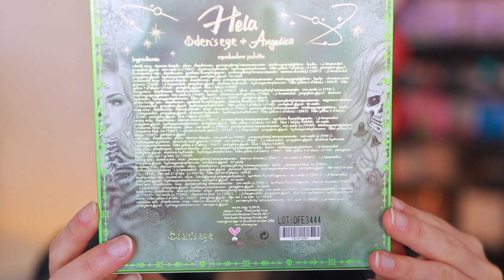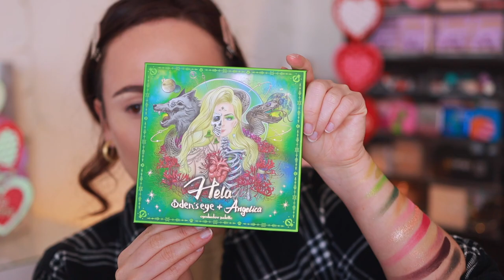ODENS EYE X ANGELICA NYQVIST HELA PALETTE!!!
ODENS EYES X ANGELICA HELA PALETTE collections/legendary-diversa
ELF Power Grip Primer
ELF Ultra Precise Brow Pencil (Neutral Brown)
ELF Clear Brow & Lash Mascara
Colourpop Party Proof Eye Primer
Revlon Colorstay Sharp Line
Colourpop Creme Gel Liner (Wildcat)
NYX Soft Matte Lip Cream (Cairo)
Colourpop Lux Gloss (Phoenix)